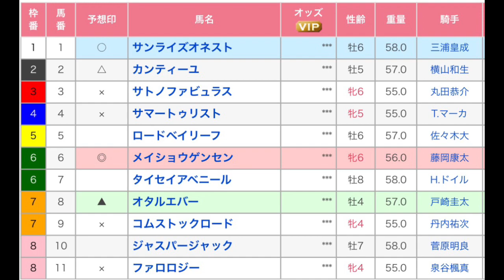ラピスラズリステークス 中山競馬場 第11レース 直感予想！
中山競馬場のメインレース、ラピスラズリステークスを予想します